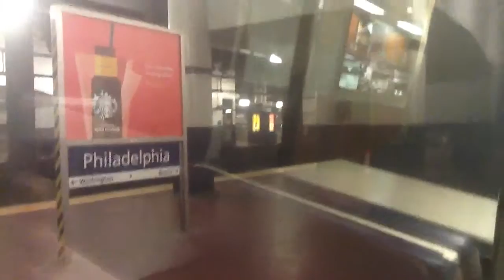Philadelphia train station